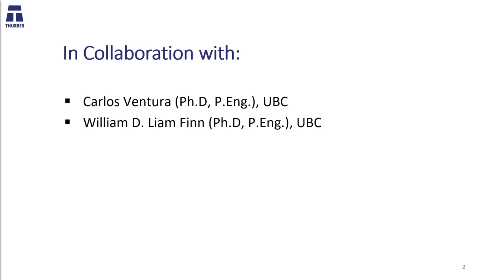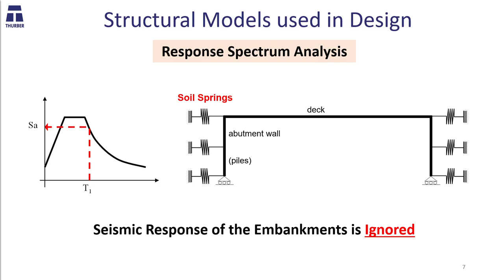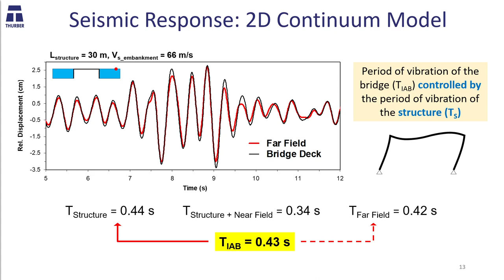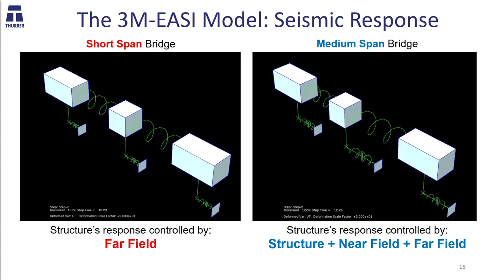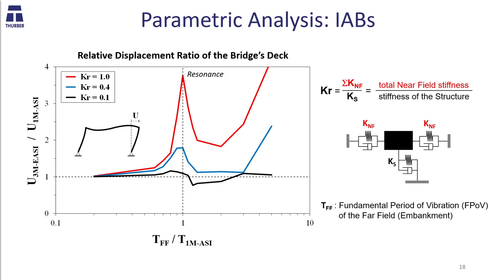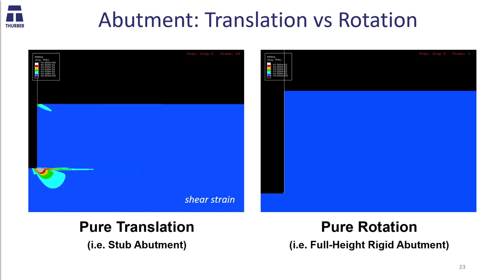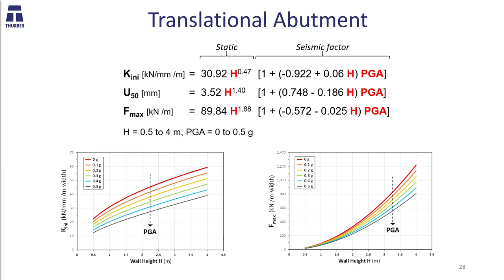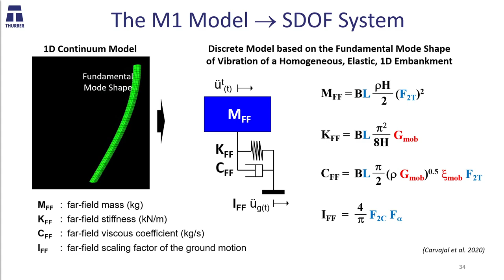Seismic Embankment-Abutment-Structure Interaction of Integral Abutment Bridges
Integral Abutment Bridges (IABs) consist of a continuous concrete deck integrated with abutments supported on flexible foundations. These structures have become very popular due to the elimination of costly and maintenance prone expansion joints and bearings. Analytical studies and strong-motion earthquake data have shown that the seismic response of the approach embankments in the far field affects the response of IABs. However, current seismic analysis procedures neglect the far-field embankment response because of the complexity in modeling this type of dynamic interaction. Therefore, a simple and accurate model that allows
bridge designers to include Embankment Abutment Structure Interaction (EASI) in the calculation of the seismic demands of IABs is needed.
This presentation describes the development of a simple dynamic model for calculating the seismic response of IABs considering EASI. The proposed model consists of two far-field embankment components connected to the bridge structure component by spring-dashpot
elements that represent the near-field components (Figure 1). The far-field embankment component consists of a single mass-spring-dashpot element developed using shear beam theory, response spectrum analysis and calibrated with finite element analysis and site response analysis. The proposed model was verified with time-history analyses of 2D continuum
soil finite element models of full-height IABs using the computer program ABAQUS. The analyses indicate that the far-field embankment response affects the response of IABs if the following conditions act simultaneously: (a) the near-field stiffness is greater than 0.4 times the bridge stiffness, and (b) the period of the far-field embankment components is longer than
0.7 times the period of the bridge-near-field system. The proposed model is shown to be rational, accurate, computationally efficient, and easy to implement in bridge design. Geotechnical earthquake hazards often dominate the risk profile of infrastructure projects and can determine project feasibility and costs. Risk assessment studies can help owners plan their
investments, informed by a better understanding of the consequences of such hazards on the desired functionality of infrastructure projects.